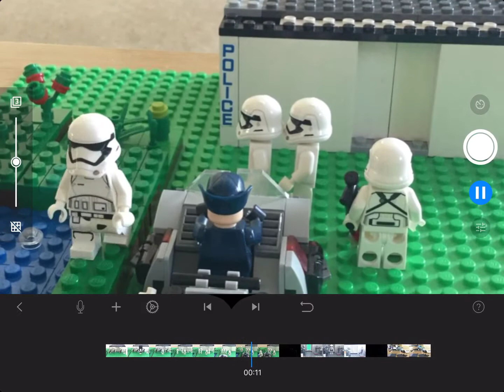Lego star wars